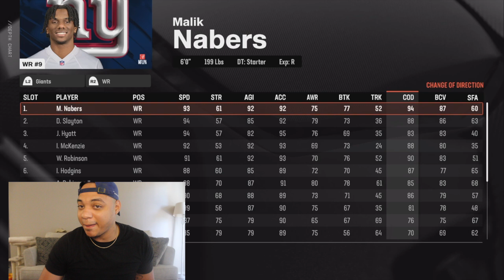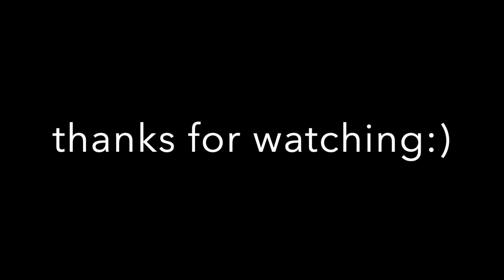Malik Nabers in Madden 25 is a GLITCH!, Giants are the best team in Madden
PSN: Yaboii2icy

Playing The #1 Player In Madden 25!
I’m The #1 Ranked Player In Madden 25!

DO NOT DELETE THE TUBA WADDLE COPYRIGHT LICENSE